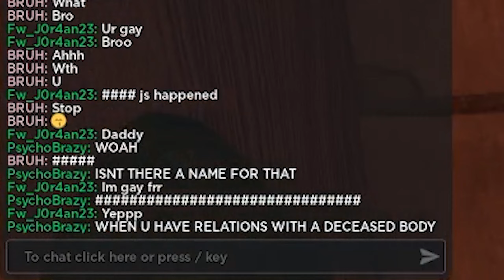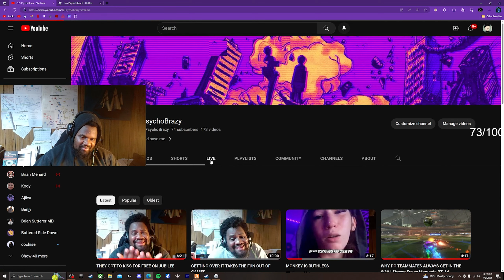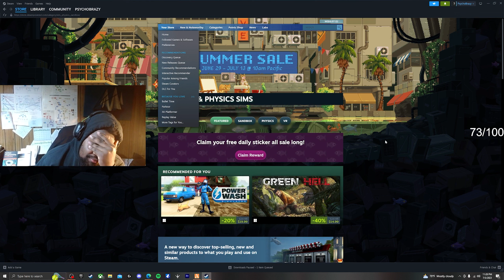I MADE THE WORST DECISION OF MY LIFE ON DOORS ROBLOX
Doors on roblox is not for the faint of heart

SIGN ME YOUTUBE/KICK